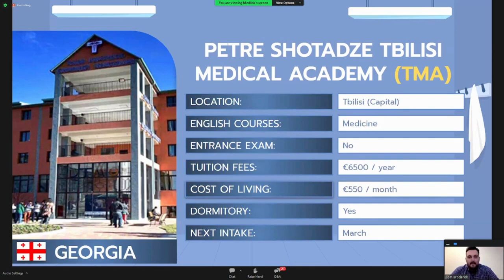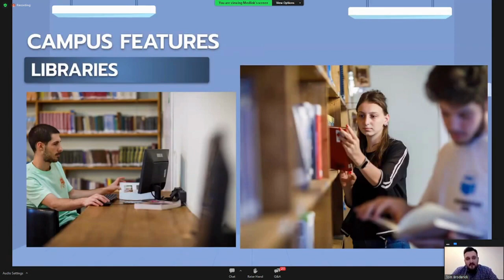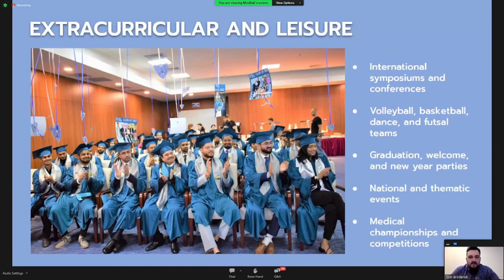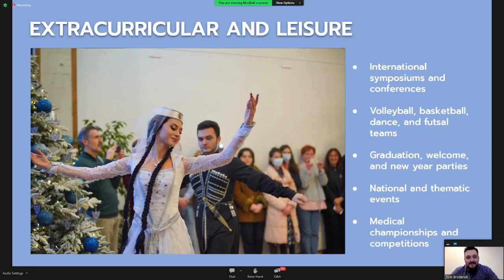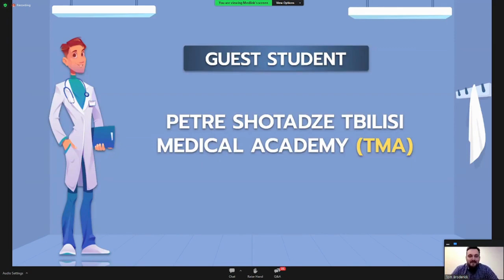A Comprehensive Guide to Studying Medicine in Tbilisi Medical Academy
Looking to study medicine in Tbilisi Medical Academy (TMA) Georgia? Look no further! This video is a comprehensive guide to TMA, providing aspiring medical students with everything they need to know about the institution.
In this video, we'll explore the unique features of TMA and what sets it apart from other medical schools.